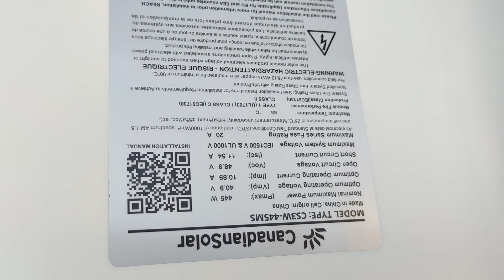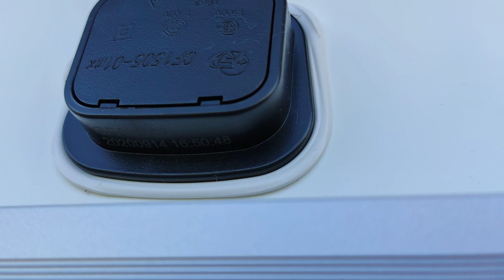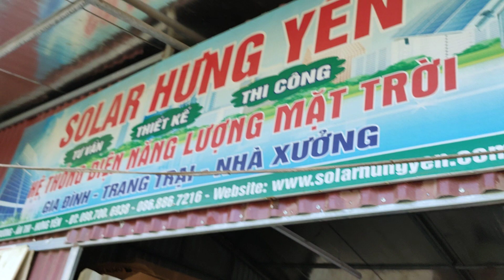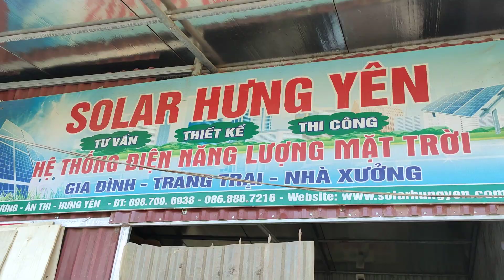Báo Giá Tấm Pin Canadian 445W Tháng 10 2020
Địa Chỉ: Solar Hưng Yên, Xã Đào Dương, Huyện Ân Thi, Tỉnh Hưng Yên 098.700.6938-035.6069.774